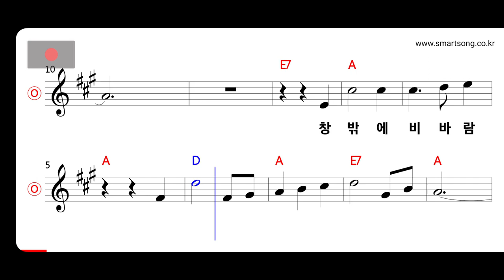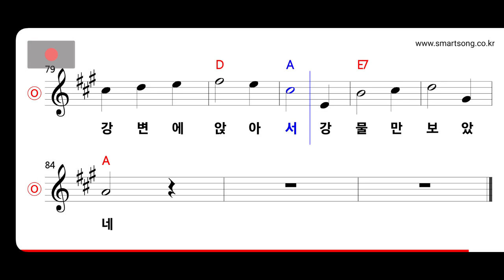은희 - 회상 MR